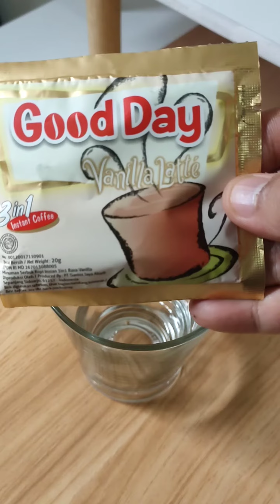Good Day Vanilla Latte Iced Coffee | Kopi Sachet Indonesia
Kopi Sachet Indonesia
Kopi Good Day